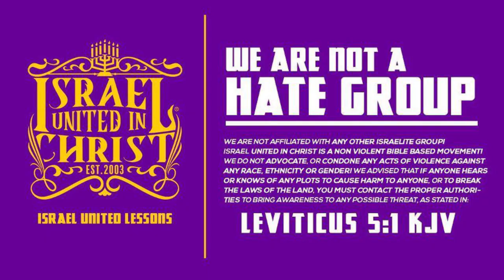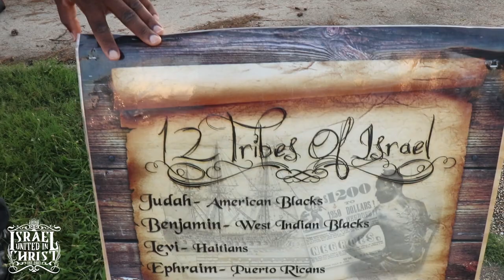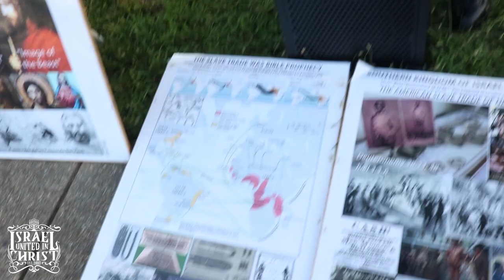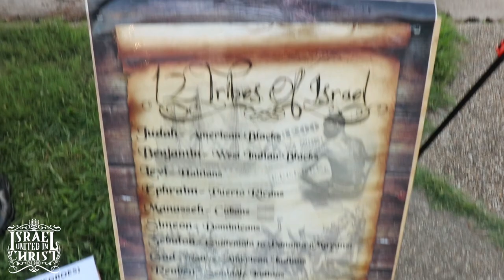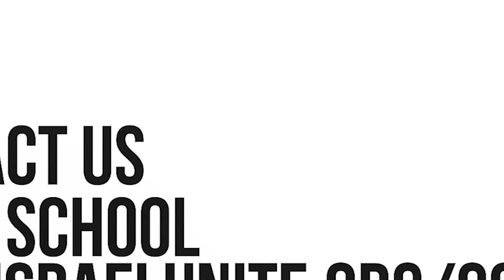IUIC: Dumb Asses and Pulled Pork!!!!!